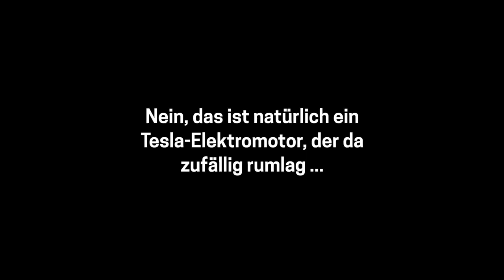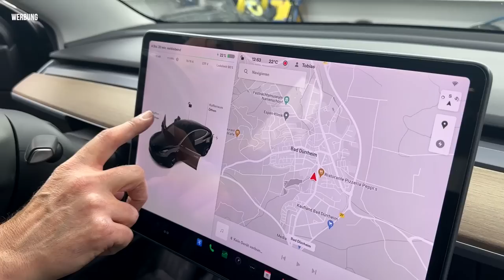FRUNK-AUTOMATIK nachrüsten - Lohnt sich billig? | dieserdad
Wenn ihr über mich lachen wollt und dabei wertvolle Infos rund ums Thema Frunk- und Kofferraum-Automation, dann seid ihr in diesem Video richtig. Es geht darum, warum eigentlich manche Anbieter viel günstiger sind als andere und ob es sich lohnt, zu den teureren Produkten zu greifen. Und es geht konkret um den Einbau, bei dem ihr mir über die Schulter sehen könnte - bzw. nun ja ... schaut es euch an ... 😅

Dieses Video wurde unterstützt von (Premium Tesla Zubehör).

Vielen Dank an  @Oskar  und Dennis vom Bodyshop Stegmann für die tolle Unterstützung beim Dreh. Wir hatten viel Spaß!